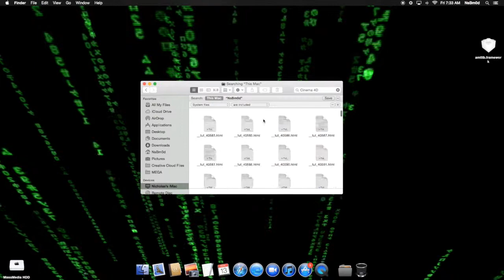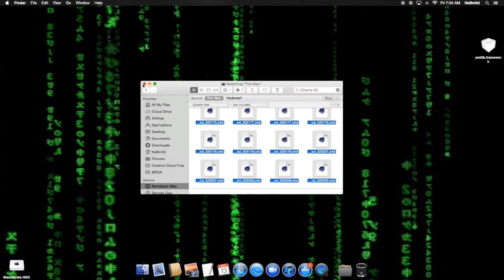Uninstall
This video is about Uninstall